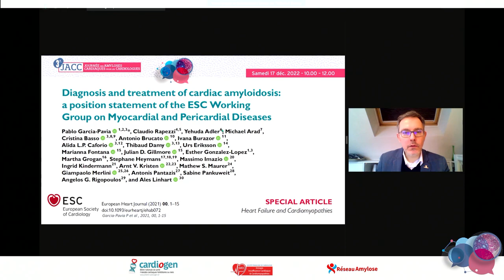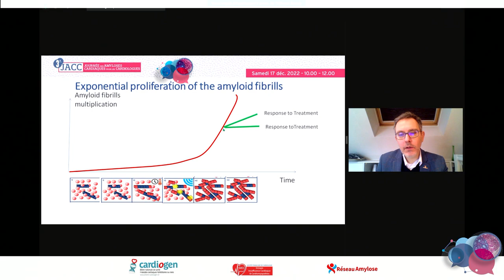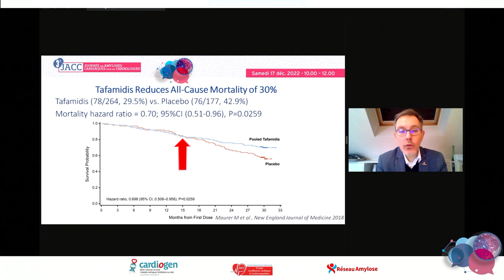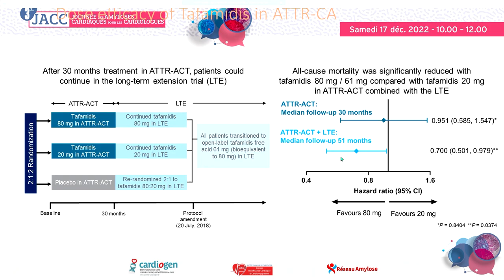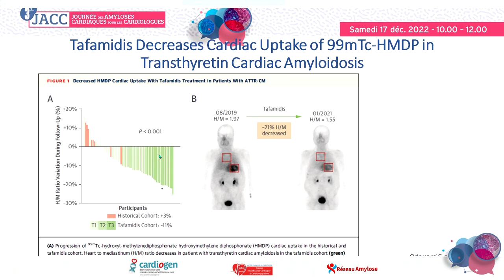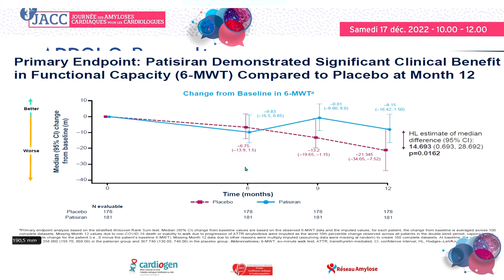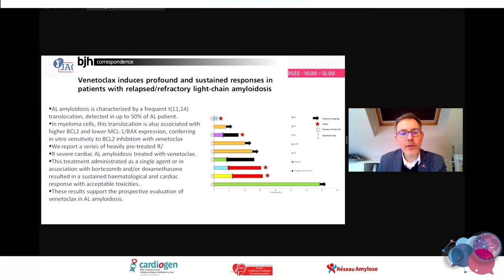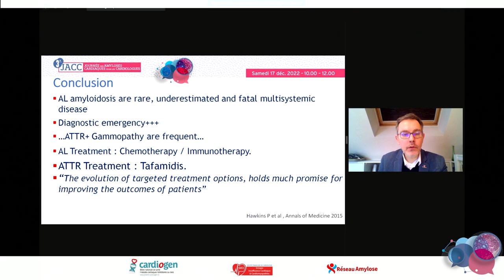Nouveautés des traitements des amyloses cardiaques. JACC - T.DAMY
Le Pr Thibaud DAMY de Créteil présente : "Nouveautés des traitements des amyloses cardiaques" lors de cette JACC  La discussion est commentée par le Dr Pierre Sabouret de Paris, Pr Philippe Charron de Paris, Pr Thibaud Damy de Créteil, Pr Olivier Lairez de Toulouse, Pr Erwan DONAL de Rennes et Dr Antoine JOBBE-DUVAL de Bron.

JACC Journée Amyloses Cardiaques pour les Cardiologues - un programme dédié aux cardiologues libéraux. Cinq experts répondent à quatre questions sur l'amylose. Visionnez les replays des journées amylose disponibles sur la plateforme et sur le site internet du Réseau www/reseau-amylose.org ou sur notre chaine Youtube